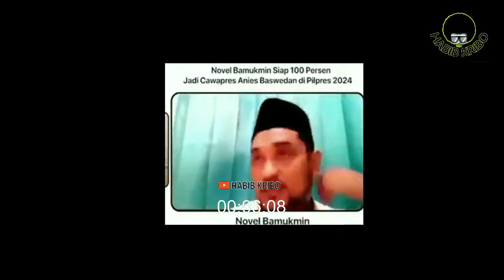MEREKA TIDAK MEWAKILI: ISLAM, RAKYAT, ETNIS ARAB. ANGGAP AJA KENTUT, BAU BUSUK BENTAR, TERUS HILANG